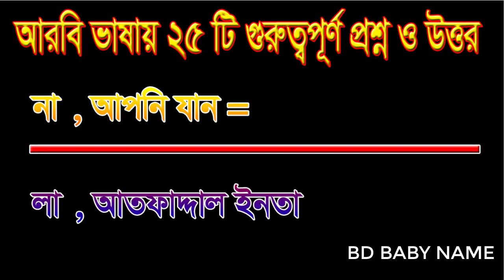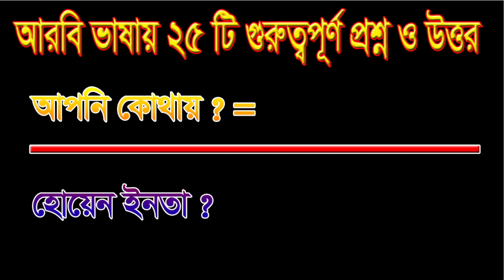আরবি ভাষায় বলুন এটার দাম কত? সে কখন আসবে? কেমন আছেন? ইত্যাদি। নতুনরা আরবি ভাষা শিখুন এখান থেকে।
নিয়মিত আমাদের ভিডিওগুলো দেখার মাধ্যমে আরবি ভাষা শুদ্ধ ভাবে শিখতে পারবেন। আমাদের প্রতিটি ভিডিও দেখতে থাকুন । আপনার আরবি ভাষা নিয়ে যত সমস্যা তা দূর হয়ে যাবে। ধন্যবাদ ।